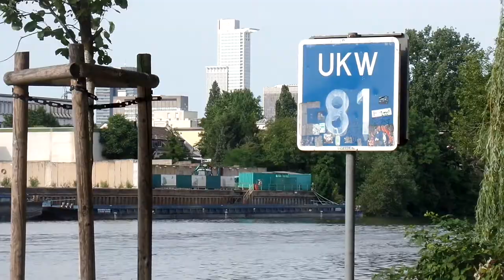21.06.17 Frankfurt am Main Stadtteil Niederrad: Wenn ein Schiff vorüberfährt ........ # 10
21.06.17 Frankfurt am Main Stadtteil Niederrad: Wenn ein Schiff vorüberfährt # 10 ... Ein von Westen kommendes Frachtschiff, Blick vom Licht- und Luftbad am Niederräder Mainufer auf den gegenüberliegenden Stadtteil Gutleut.